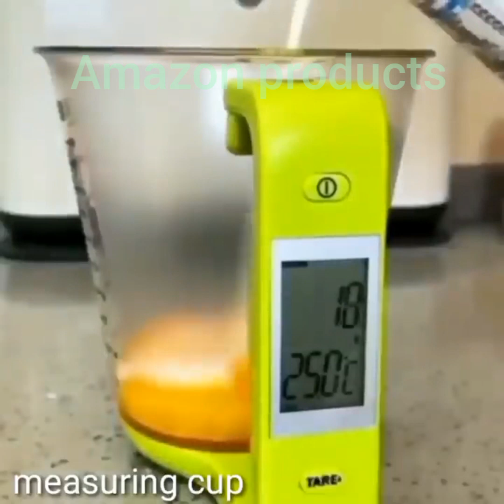Amazon products long Amazon //amazonproducts